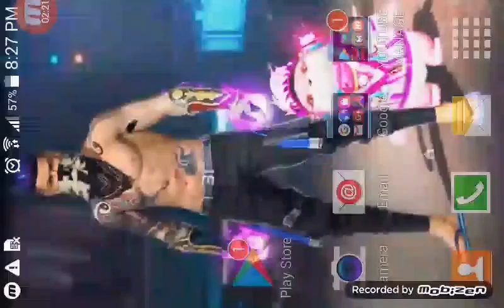THANKS FOR 5 SUBSCRIBERS THANKS